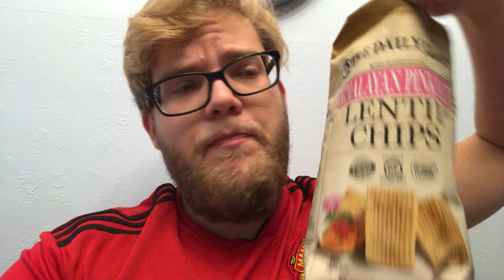Weird Chip Special - Sweet, Salty, and Spicy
Welcome back to the channel! I’ll be reviewing all kinds of weird foods on here and today I’ll be trying three different weird chips: BBQ Cassava Strips, Fiery Chile Limon Chips, and Himalayan Sea Salt Lentil Chips.